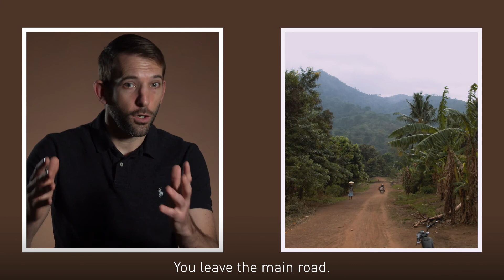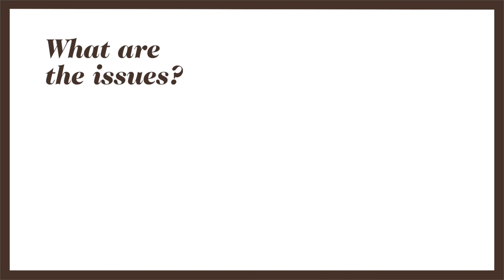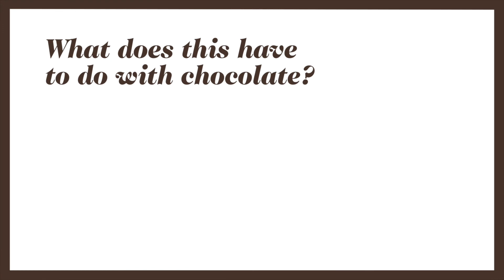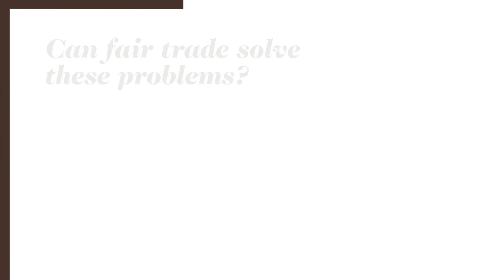Chocolate - between poverty and pleasure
In part 1 of our series, we take a closer look at the biggest problems in the international cocoa trade.

Creative Direction: Eleonora Gallo
Editing: Markus Bärtschi
Camera: Gherard Grimoldi & Cristóbal Rey
Graphic design: Aïmée Schmid